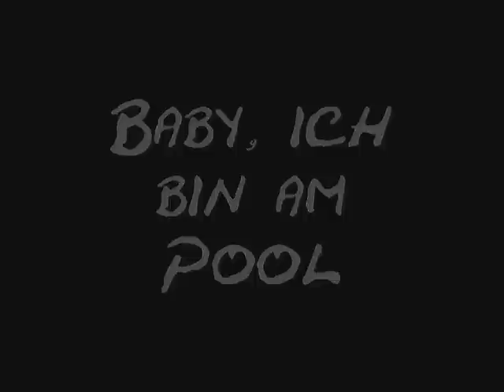trailer official_0001.wmv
p14 jugendtheater der volksbühne am rosa-luxemburg-platz präsentiert

BABY, ICH BIN AM POOL

mit:
lisa diringer, marie lucht, gaia vogel und gergana walther

text und regie:
laura eggert

künstleriche mitarbeit:
katharina sendfeld

technische leitung:
georg schwarz

p-14-leitung:
vanessa unzalu troya

PREMIERE:
23.07.10
im SCHLAGWERK
Saarbrücker Straße (U-Bhf. Senefelder Platz)